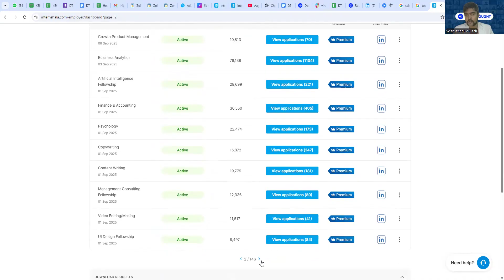DT Selection Process | 2025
To start the selection process, you may use one of these links